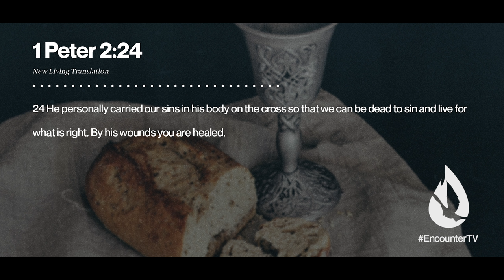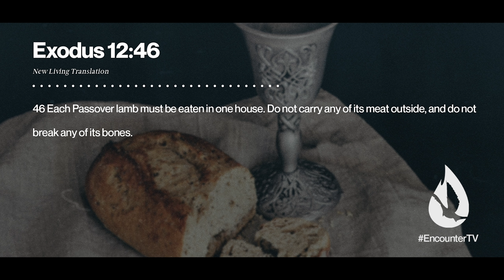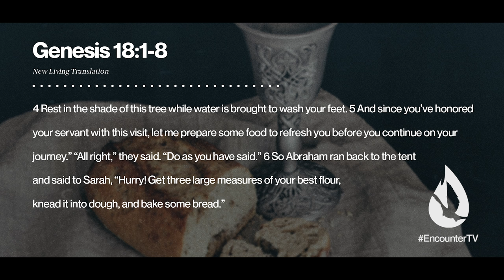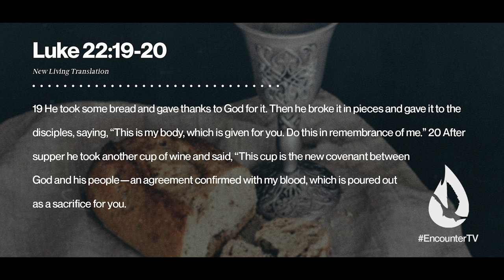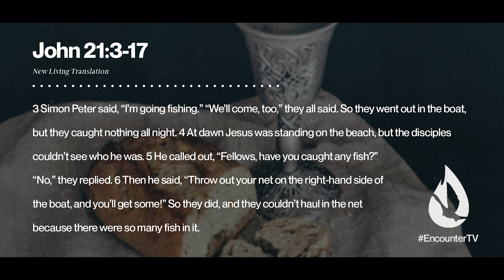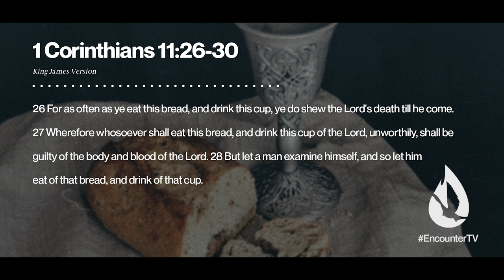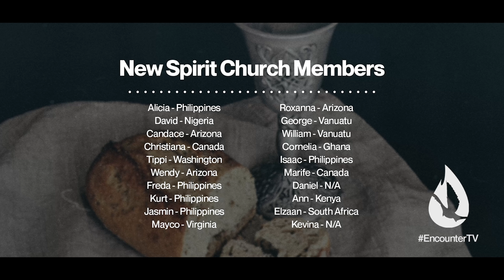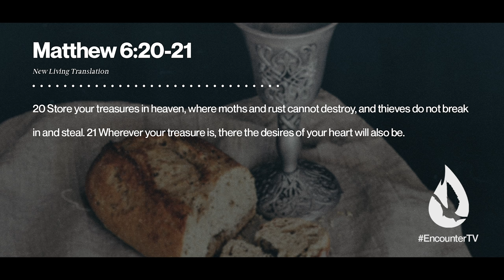A Powerful Revelation About Communion EVERY Believer Should Know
Communion: A Meal With God

There’s so much more to communion than many believers realize. In this in-depth message, David Diga Hernandez shares a life-changing revelation about why communion is such a powerful and deeply spiritual practice. Every believer needs to understand this. Communion is so much more than just a ritual.

Video Chapters:

00:00 - Intro
00:28 - Worship
04:01 - Lesson
31:09 - Prayer
31:55 - New Spirit Church Members
32:14 - David reads your YouTube comments
34:38 - Offering